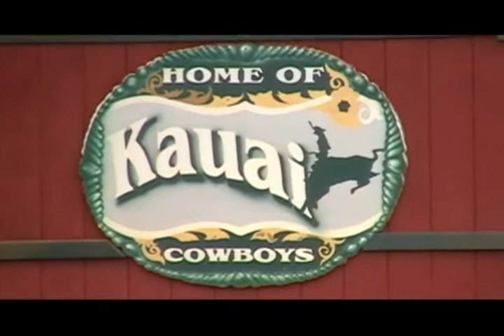CJM Kauai All Girls Rodeo 1-17-10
HighLights of Event. Cow Girl Up!